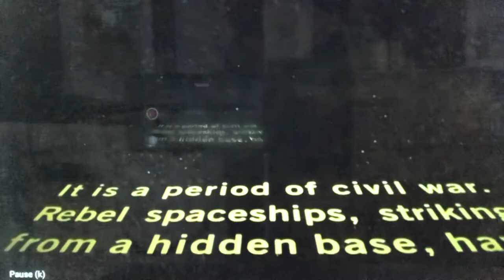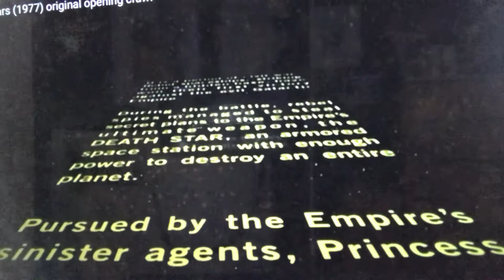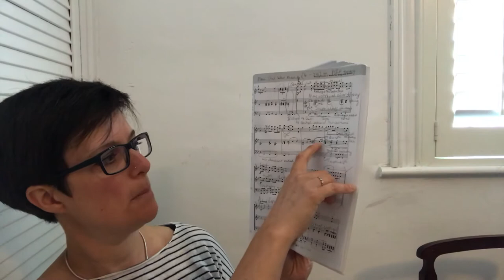Star Wars Analysis Lesson 1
A lesson for Langton Boy’s Set Works